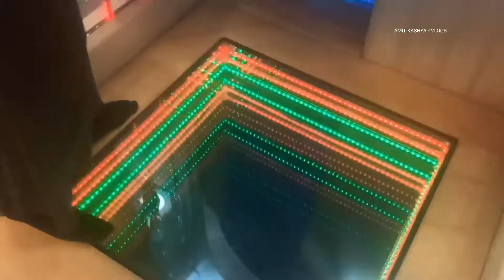Duck Duck Goose Game zone Delhi ncr - Rajouri Garden Market - Kids Play Zone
Rishika Second Birthday celebration 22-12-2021

Welcome to AmitKashyapVlogs

Ring Road, Near croma marble market , Rajouri Garden, New Delhi 110027, India

Your Kids Will Love This Super Fun Play Arena In Rajouri Garden Spread Over 10,000 Sq. Ft.
Ticket Price - 800Rs per hour

Hit Like.

🙏जय माता दी🙏हर हर महादेव।🙏